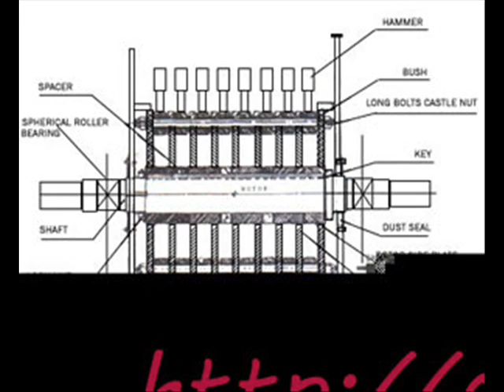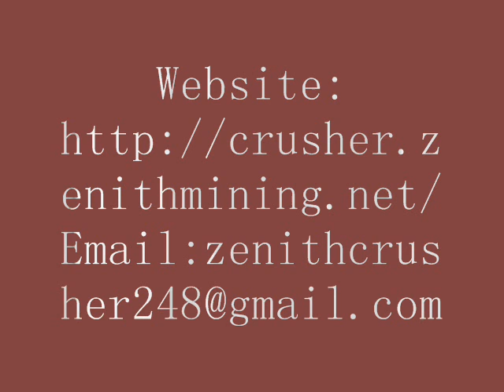Jaw crusher for quarrying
Based on years' experience and technology development, Zenith jaw crusher series are of 6 different models, which can meet most crushing requirements in primary and secondary crushing.